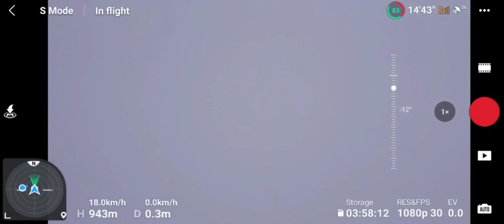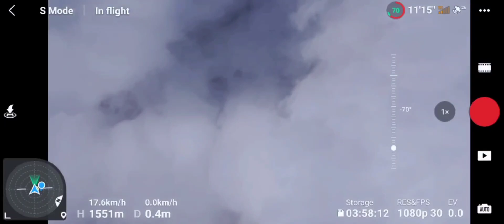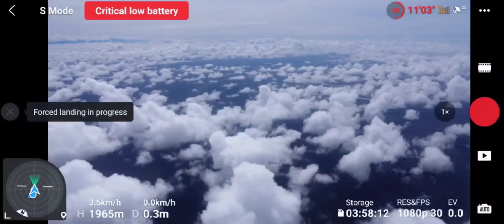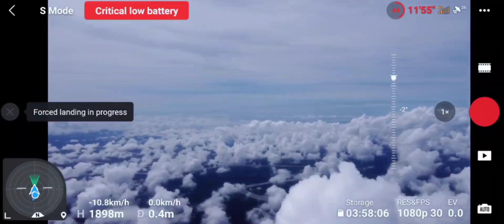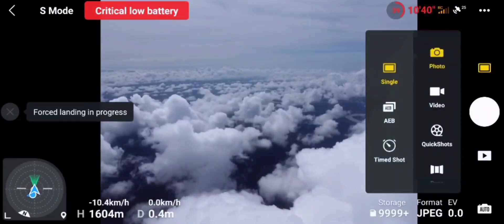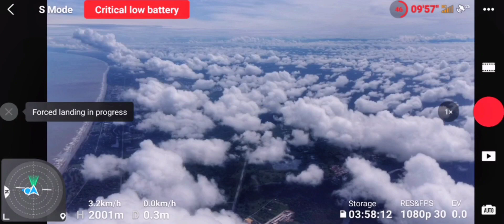DJI Mini 2 Altitude 2001m dronehacks *Auto landing not yet unlock*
I know it's illegal to fly so high but I can’t help it on trying this test. This will be my last time doing this because I already achieved my target on doing 2000m altitude & I'm satisfied. I know many will criticise this video but 1st thing 1st. I will always check the environment when doing this kinda test and make sure there is no helicopter or airplane nearby before flying. Used Flightradar24 app to check on those. Safety is priority. Fly safe everyone! 😊

P/S Don't criticise me too much 😅

Record Max Altitude Limit 2001m

⭐ DRONE--HACKS ⭐
⭐ UNLOCK NFZ ⭐
⭐ FCC HACK ⭐
⭐ ALTITUDE LIMIT REMOVAL ⭐